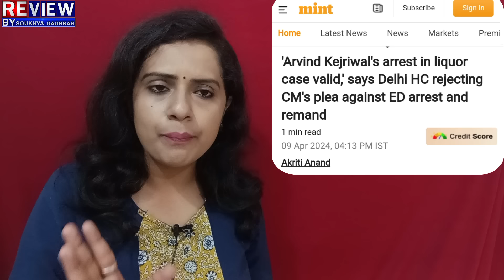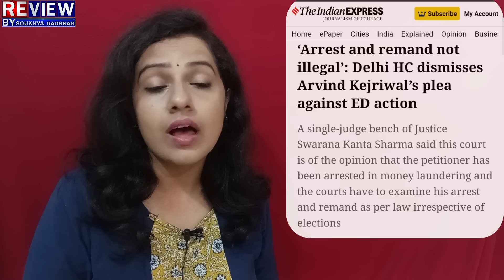Kejriwal:Modi:ED:ಕೇಜ್ರಿವಾಲ್ ಗೆ ಈ ಅವಧಿಯ ದೊಡ್ಡ ಆಘಾತ!ಕೇಜ್ರಿ ಅಕ್ರಮ-ಸ್ಫೋಟಕ ಸಾಕ್ಷಿ!ಬೆನ್ನಿಗೆ ನಿಂತವರು ಕಂಗಾಲು